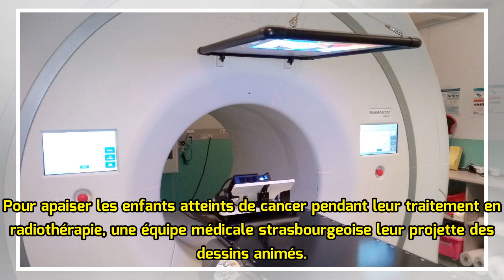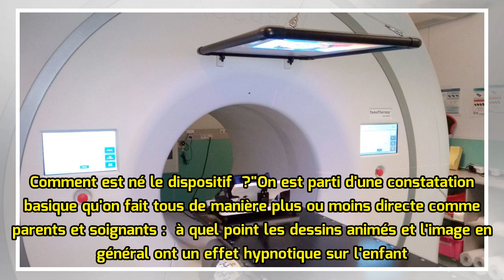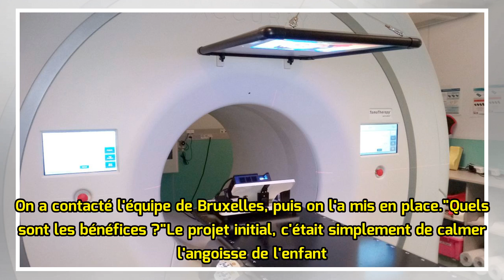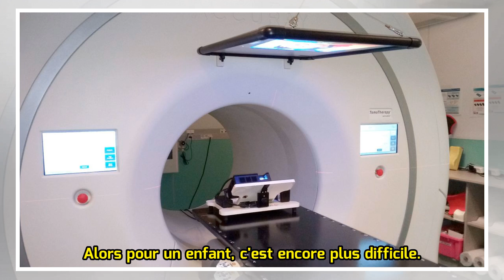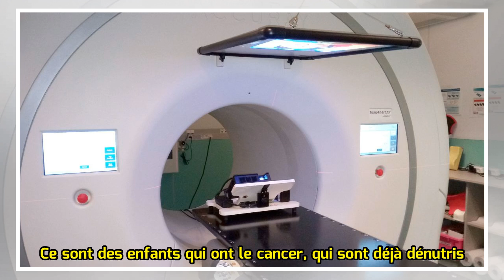Strasbourg : des dessins animés pour aider à traiter le cancer chez les enfants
Pour apaiser les enfants atteints de cancer pendant leur traitement en radiothérapie, une équipe médicale strasbourgeoise leur projette des dessins animés. Une technique qui permet de diminuer le stress mais également de se passer dans certains cas d'une anesthésie générale.  Par M.L. Publié le 18/0...